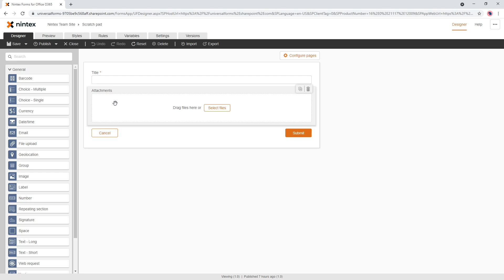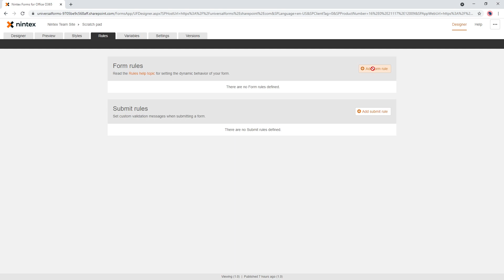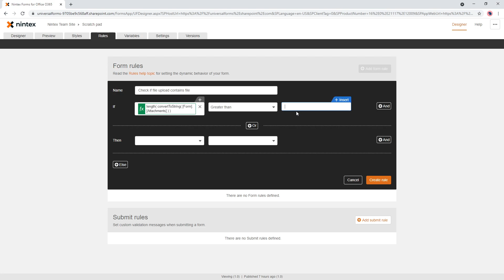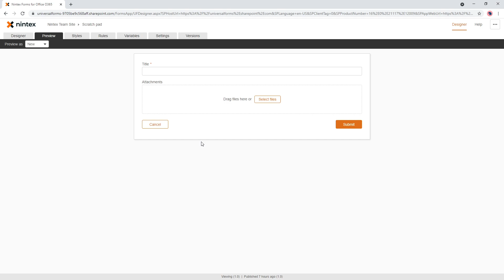How to validate a File Upload control in Nintex Forms (Office365 / Nintex Workflow Cloud)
In this video, we look at how to validate if a File Upload control has files. This can be used in either Nintex Forms for Office365 or Nintex Workflow Cloud Forms.